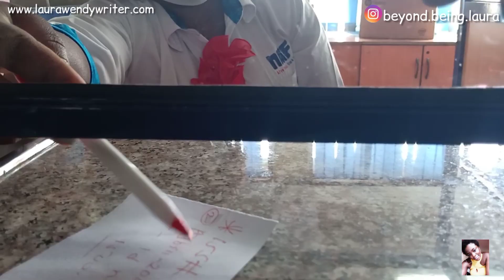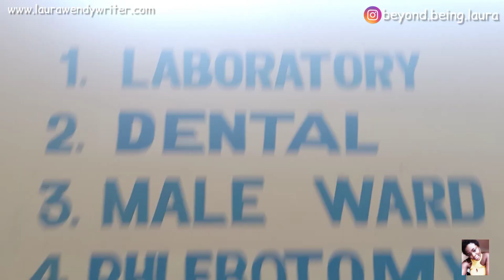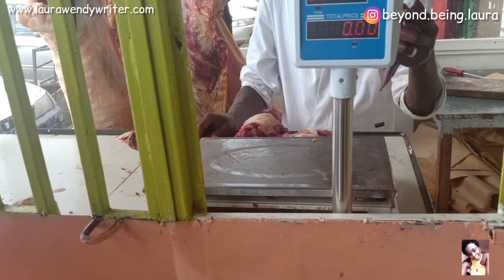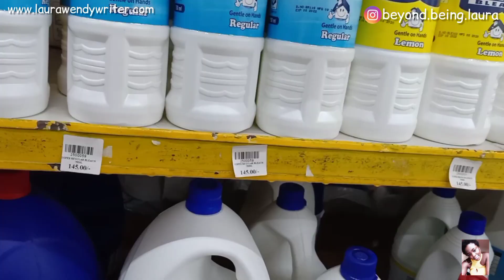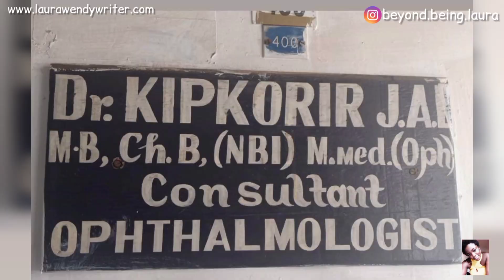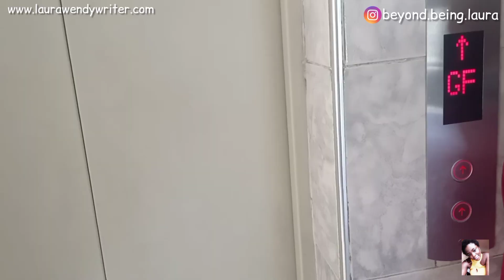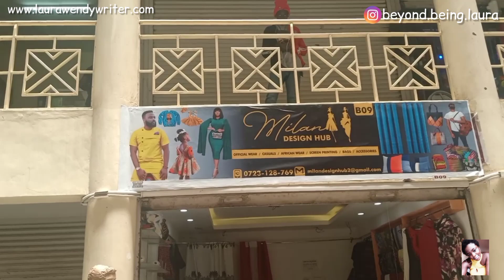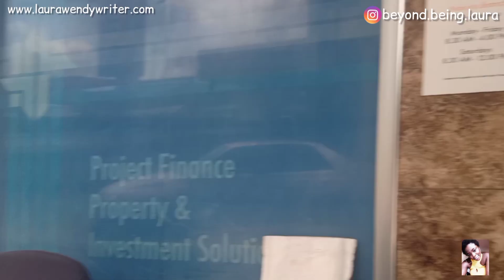vlog | my BIGGEST LIFESTYLE CHANGE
Shop My Art From my Website;